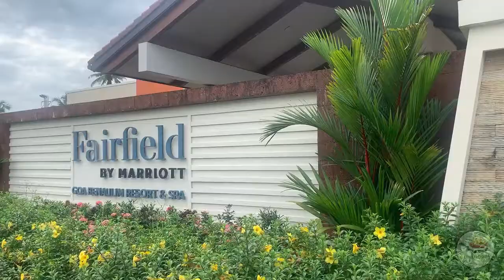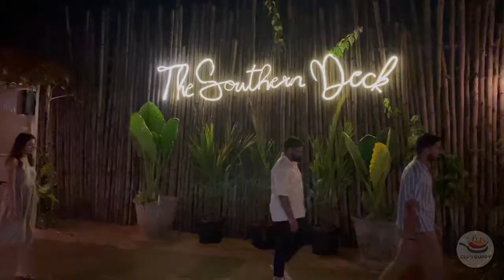Fairfield by Marriott Goa, Benaulim | Great Location | South Goa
If you are going with your family & if you need a peaceful stay then SOUTH GOA is your choice. The best time to visit Goa is from October but if you need a good deal then you need to visit on September. From October rates will get almost double & then it keeps on increasing till Jan(Dec the rates will be minimum 30k/day). Also from  mid of september they use to close famous churches for renovation. Benaulim beach is the one of the best beach for families with kids. This hotel of Marriott is just 2 to 3 minutes walk & also this area is safe at night. At night you can go to best shacks at walkable distance & return safely.